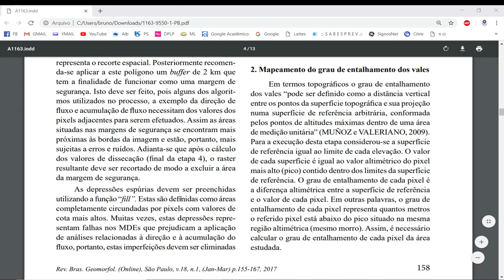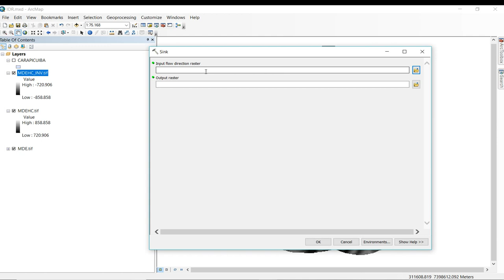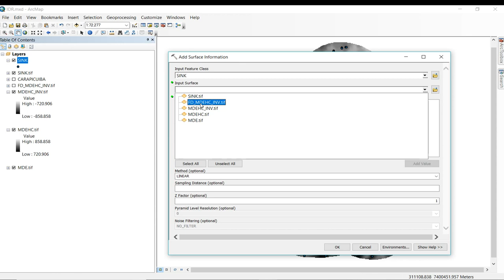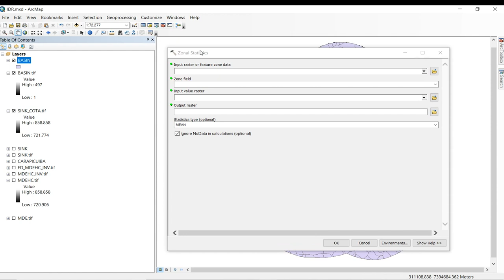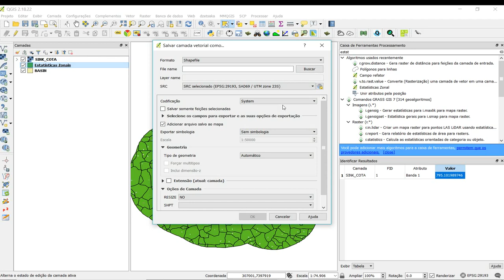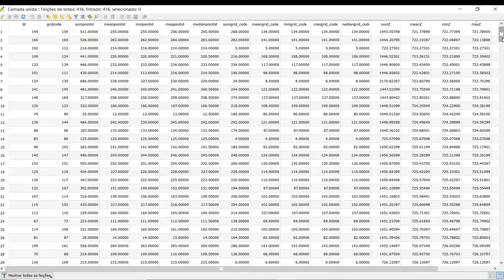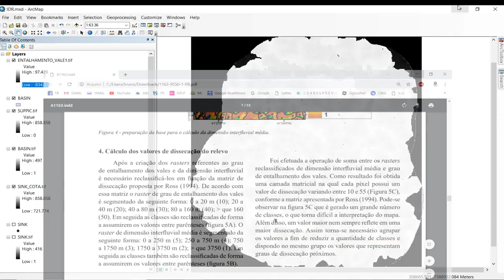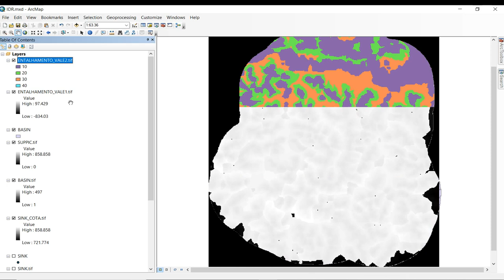Índice de Dissecação do Relevo [2-3]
Tutorial para mapear o Índice de Dissecação do Relevo (IDR) proposto por ROSS (1994), baseado no entalhamento do vale e dimensão interfluvial média.

Softwares utilizados: Arcgis e Qgis.

Fonte: GUIMARÃES, Felipe Silva et al. Uma proposta para automatização do Índice de dissecação do relevo. Revista Brasileira de Geomorfologia, v. 18, n. 1, 2017.